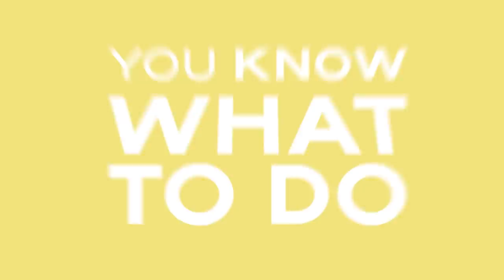Build A Fanbase with this 6 Hour Strategy (w/ Wendy Day)